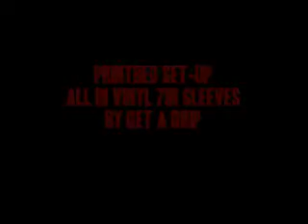Print Bed Setup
Print Bed Setup fro All In Vinyl's 11th 7" Release